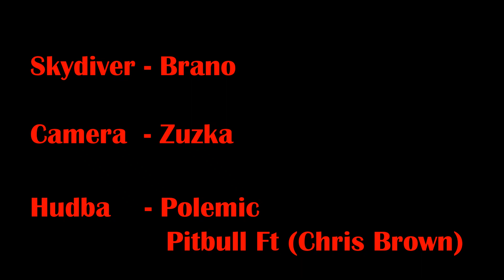superfly Tatralandia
trening skydivingu